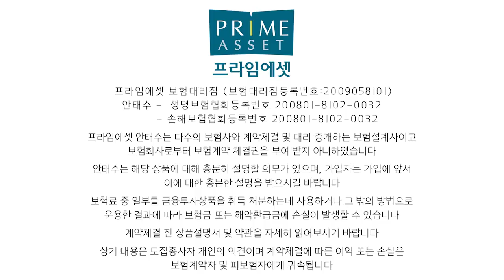현대해상 태아보험 가입후 3살때 농협과 DB로 갈아타는 이유?? (f.태아보험 절대 오래 유지못해ㅠ)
태아보험 가입할떄 유모차 애기띠나 상품권에 눈이 멀어
비싼 태아보험으로 가입하는 분들이많이 있습니다.

하지만. 절대 그렇게 하지 마시고 나중에 어린이보험으로 좋은
상품으로 가입을 하셔야 되니 ... 실속있게 준비하세요!!

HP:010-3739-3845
카톡친구추가:r2an
카톡플러스친구:보험왕